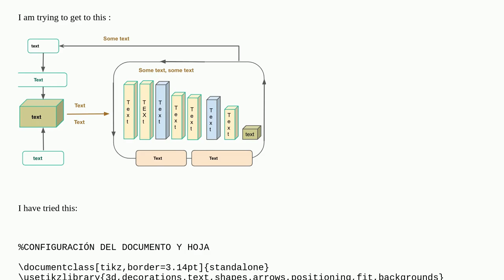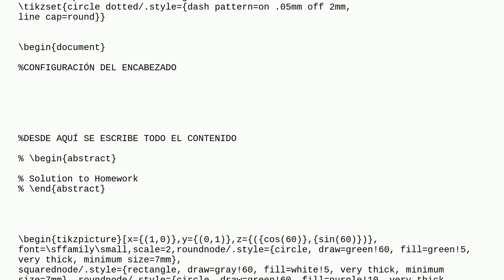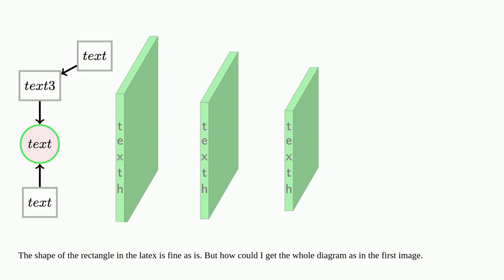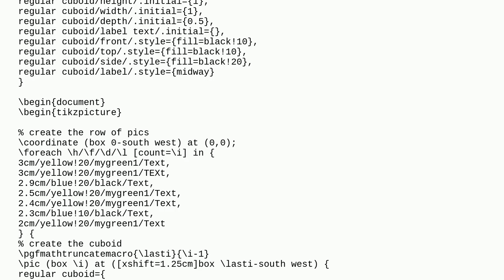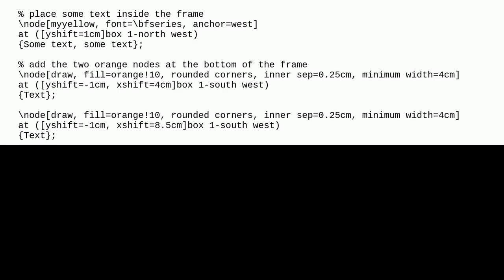Flow diagam and 3D diagrams tikz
A special thanks goes out to the community

  tikz-styles tikz-pgf flow-charts